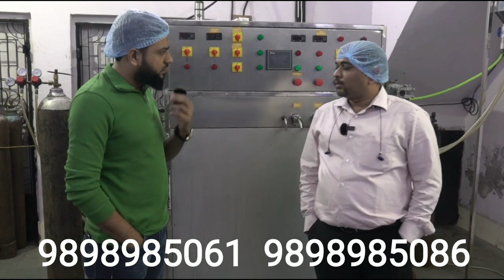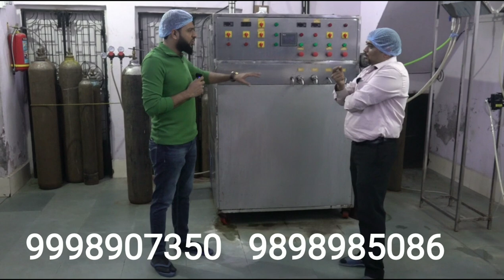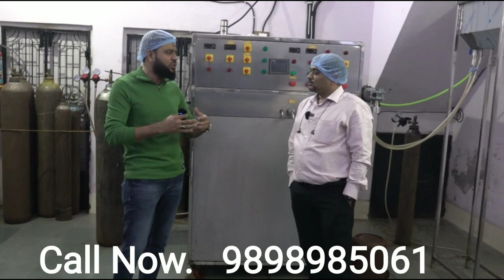Soda Bottling Plant || Soda Packing Machine || Soda Business || Pet Bottling Plant